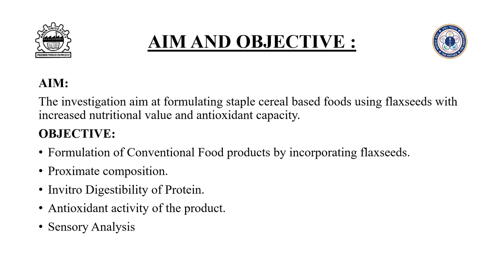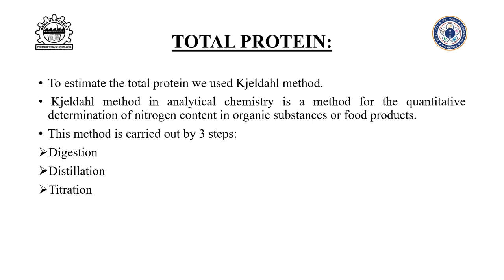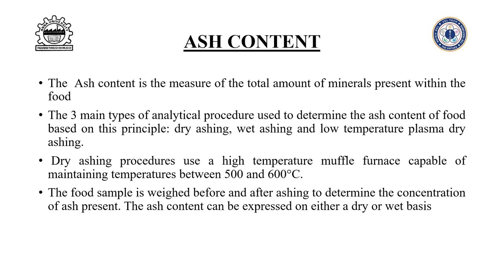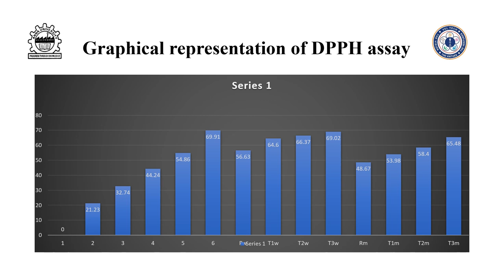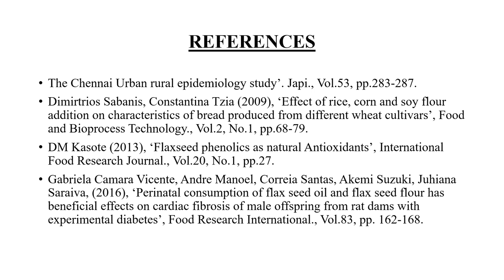Formulation of cereal based food by incorporating Flax seed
Idiyappam is a rice-based conventional breakfast, here the flour is completely gelatinized and hence categorized under high glycemic index product. Idiyappam prepared from total rice flour is high in carbohydrate and low in protein and fat and hence require nutritional enrichment of the product. The investigation was undertaken with the objective of formulating a traditional rice-based breakfast food idiyappam by incorporating flaxseeds. Decorticated, defatted and demucilaged flaxseed powder containing around 40% protein was incorporated in idiyappam at 5-15% level. The product without flaxseeds prepared from rice and corn flour served as control. Incorporation of flaxseeds did alter any of the physic-chemical characteristics of the product. Incorporation of flaxseeds at 5- 15% level in idiyappam significantly increased the protein content. The antioxidant activity determined by DPPH radical quenching assay showed a significant improvement. Polyphenol content was also increased. Incorporation of flaxseeds showed α –amylase inhibition which is indicative of the hypoglycemic property of the product. Sensory analysis of the product showed good scores for overall acceptability indicative of the possibility of incorporating flaxseeds in conventional idiyappam and making it a functional product. The nutritional and antioxidant activity ability of the products was found to be enhanced by the incorporation of flaxseeds. Hence rice-based breakfast foods like idiyappam can be made into a functional food by incorporation of flaxseeds.